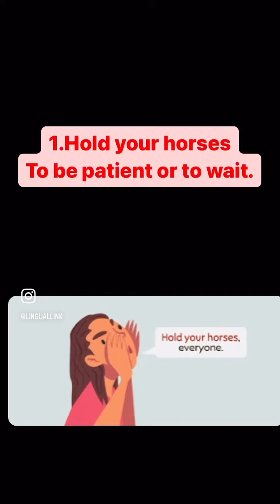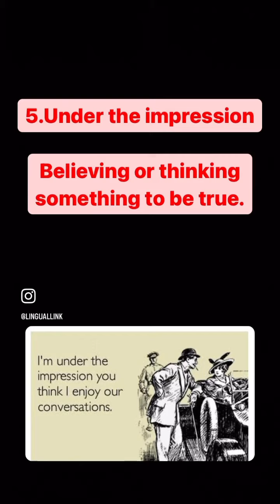@Englishedge2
For effective communication ✨ | vocabulary|  Linguallink |